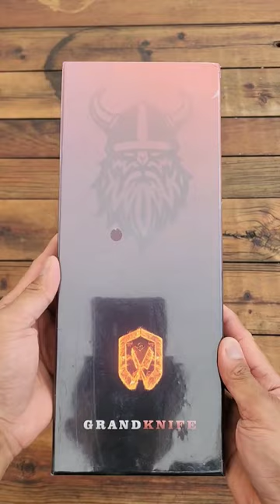This Viking Chef's knife will make you feel like a God in the kitchen